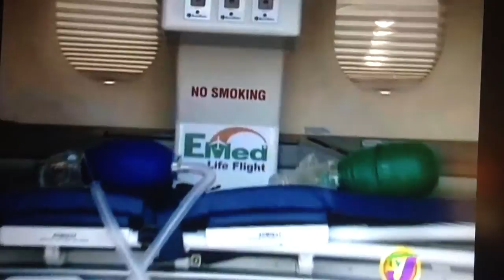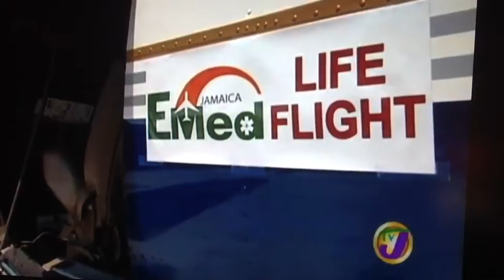AIR AMBULANCE JAMAICA POSITIONS PLANE IN JAMAICA